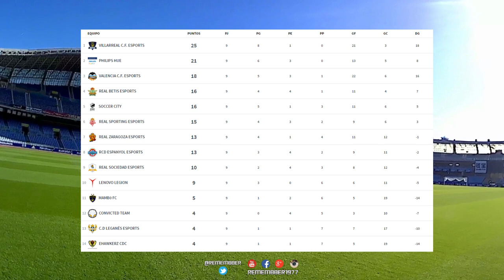REAL SOCIEDAD eSPORTS - RESUMEN jornadas 7-8-9+copa VFO.